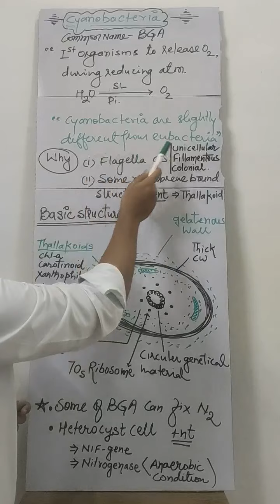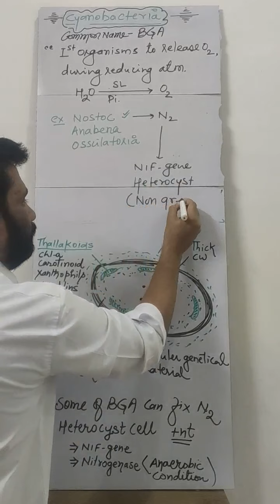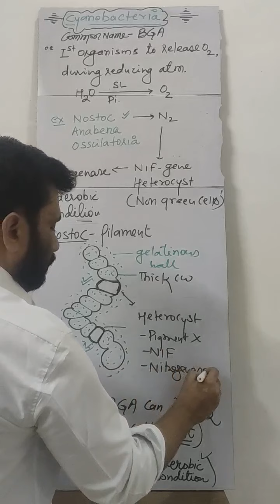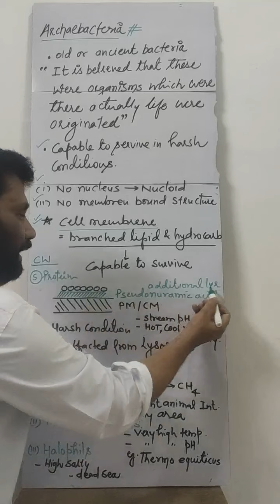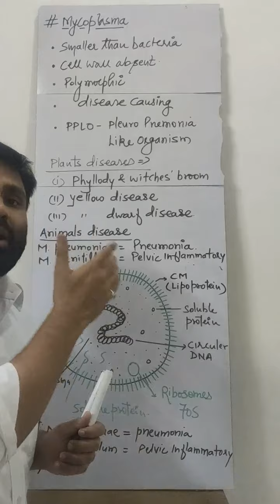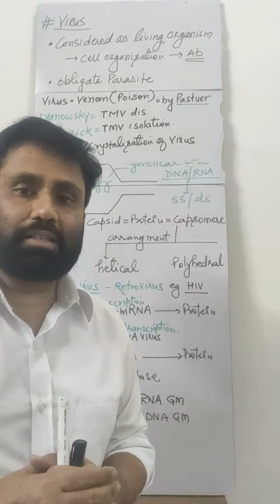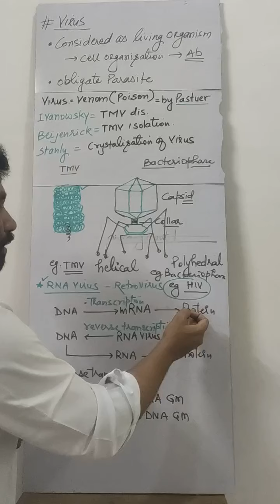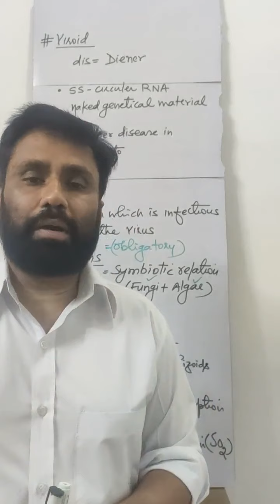11Bio/Ch2/ Biological classification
Part-5 Monera II
ws